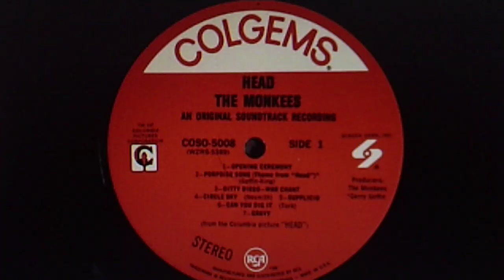The Monkees: "Circle Sky" (alternate mono mix) (1968)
FORGET ABOUT HEARING THE LYRICS. JUST ENJOY THE TRIP!

Source: vinyl COLGEMS LP COSO-5008 (WZRS-5389), released Dec. 1, 1968